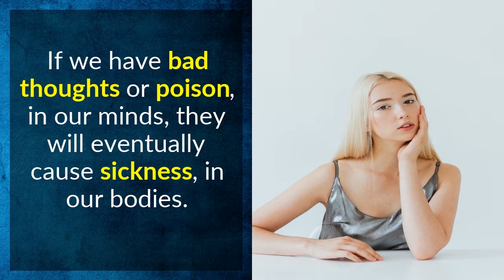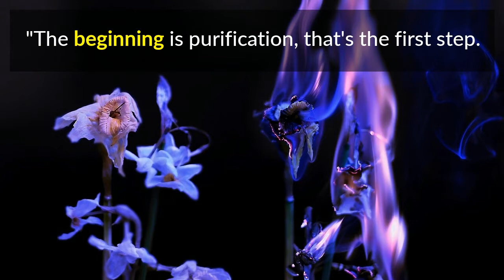Purification of Bad Thoughts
If we have bad thoughts or poison in our minds, they will eventually cause sickness in our bodies.It works this way because we are interconnected. Our minds and our bodies are one system.So when we start to grow, we need to start cleaning up our thoughts, and start showing respect for our bodies.We start purifying our minds, by prayer and meditation.And we start cleansing our bodies, by getting the right amount of sleep, and developinggood eating habits.Today, I'm going to observe my thoughts.Will my thoughts be clean today?Great Spirit, let me focus on Your Love today, so my mind will be pure."The beginning is purification, that's the first step. Purification of body and mind. Youdon't purify the body without cleansing the mind; that's the way it works." -- Rolling Thunder, CHEROKEE